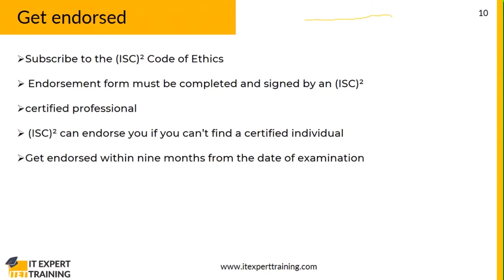CISSP | Endorsement | IT Expert Training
👉 5 Weeks of Live Training with Certified CISSP Trainer with 20+ Years of Experience
👉 Question Practice session
👉 CISSP Exam Preparation Support
👉 Get access to recorded content for Review
👉 Get Endorsement on completion of the exam

Trainer
Shaheela Banu
CRISC,CISSP,CISM,CEH,CISA

Please Join the Whatsapp Group if you are interested to join